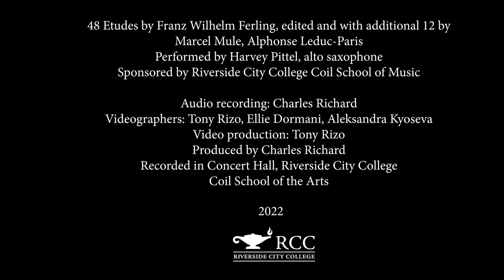Franz Wilhelm Ferling Etude 01